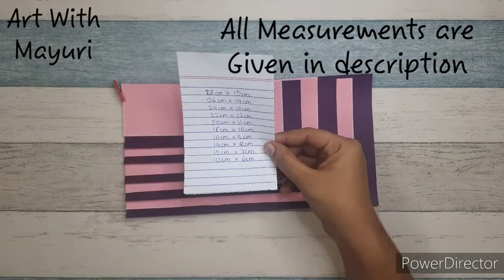birthdaycard Surprise Card in Card Tutorial/Birthday card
Video NO:-83

Hi Everyone,
Today we are go to learn simple beautiful Surprise card

Material Requreied:-

 28cm * 15cm
26cm * 14cm
24cm * 13cm
22cm * 12cm
20cm * 11cm
18cm * 10cm
16cm * 9cm
14cm * 8cm
12cn * 7cm
10cm * 6cm

KEEP SUPPORTING..